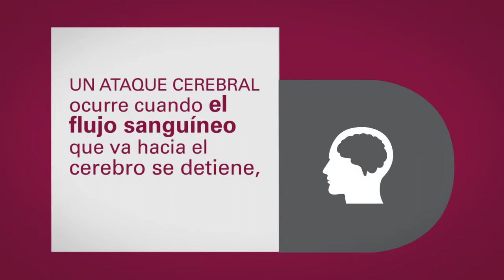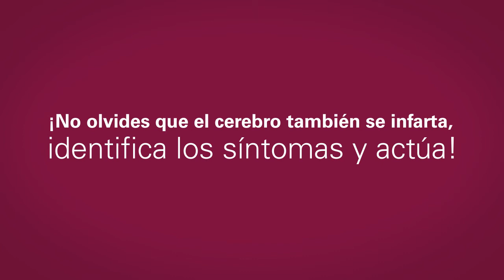Cómo reconocer un ataque cerebral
Aprende qué hacer frente un ataque cerebral